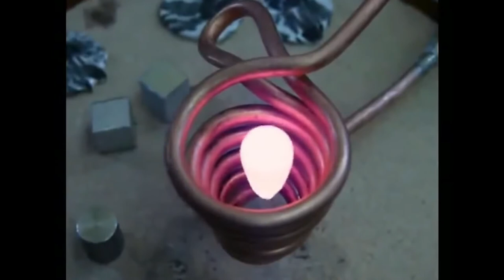Unbelievable Moments Caught on Camera | CAUGHT IN THE ACT | Funniest Fails Stupid People 2021